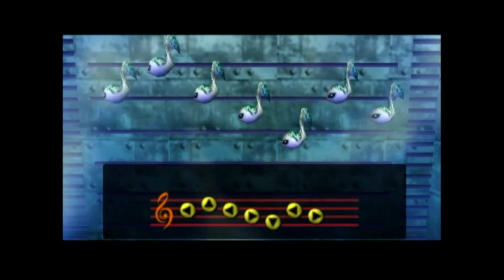젤다의 전설: 무쥬라의 가면 플레이영상 19부